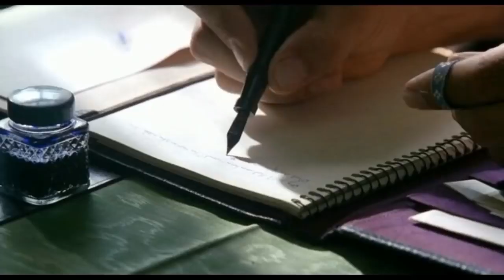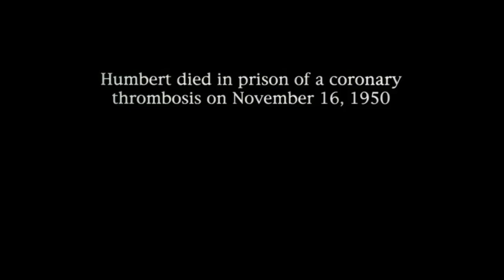Lolita 1997 Hollywood Movie Explained in Hindi muted-emotions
movies explained
movie explained
hollywood movie in hindi explained
endingexplainhindi
Ending Explained In Hindi
Explained